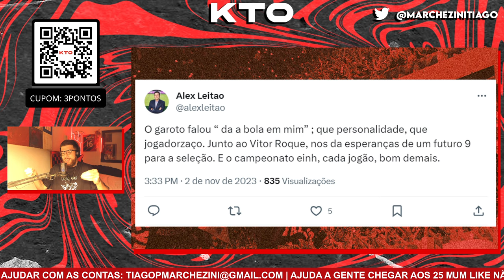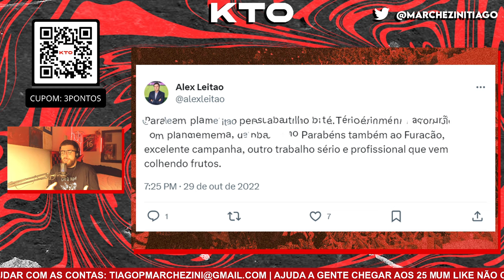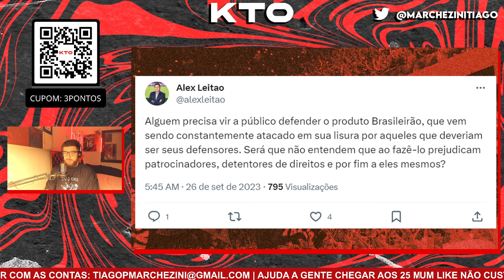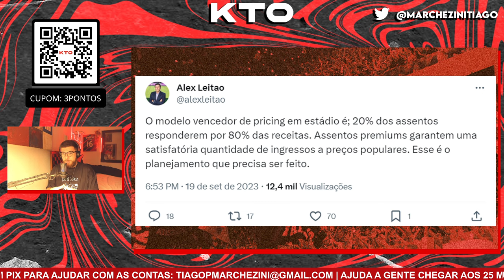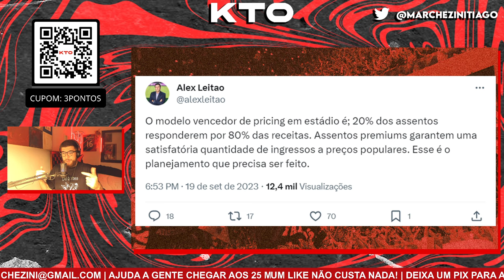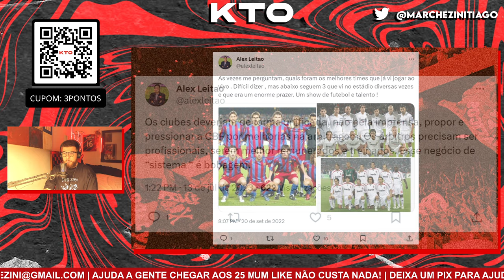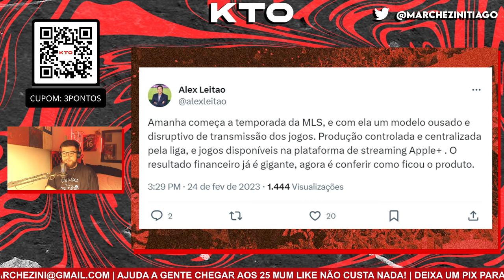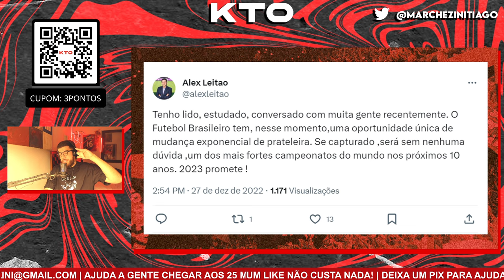quem é o novo ceo? vamos conhecer um pouco de alex leitão, manda chuva de tudo no cap!